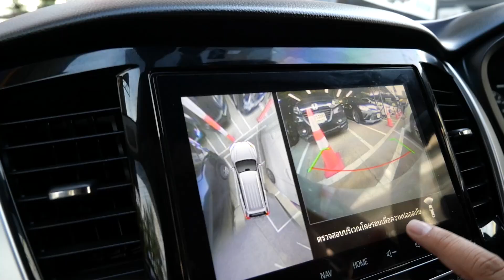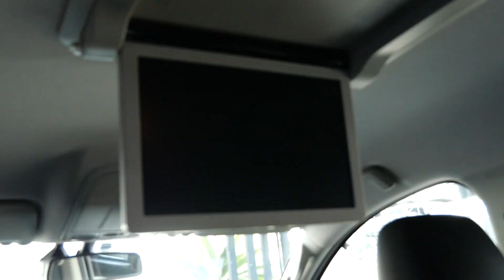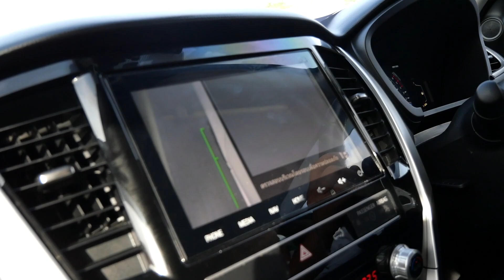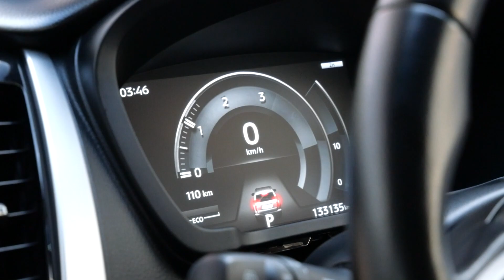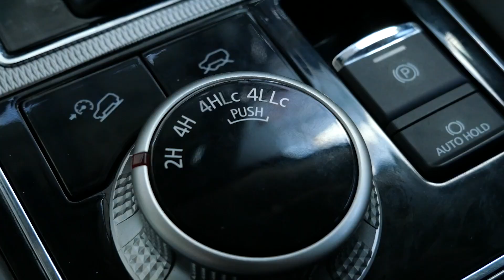รีวิวรถมือสอง : Pajero Sport 2.4 GT Premium Navi 4WD ตัวท๊อป ขับดี ออปชั่นจัดเต็ม !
สนใจสอบถามได้ ที่เบอร์ 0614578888
- สาขาแคราย
ID LINE : @ATCARSALE (อย่าลืมใส่@นำหน้าด้วยนะคะ)
โปรโมชั่นจัดหนัก
🎁พบกับโปรโมชั่นเเบบสุดตาราง เเถมดอกเบี้ยต่ำ เพียง 2.79% เท่านั้น
🎁ฟรีค่าดำเนินการ
🎁ฟรี บัตร Fitness Member A.T.Fitness 2 ปีเต็ม มูลค่า 30,000.-
🎁ประกันซ่อมศูนย์ 1 ปีเต็ม หรือ 35,000 km ฟรีค่าแรง + ค่าอะไหล่
🎁ตรวจเช็ค 35 รายการ
🎁ค่าช่างและค่าอะไหล่ และพิเศษสุดวันนี้